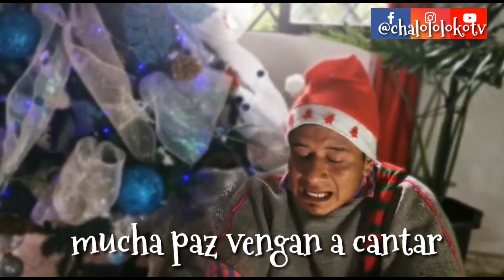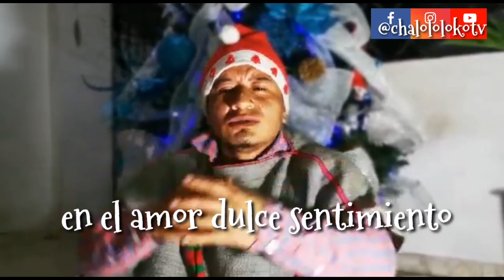Feliz navidad en NAMTRICK LENGUA MISAK.